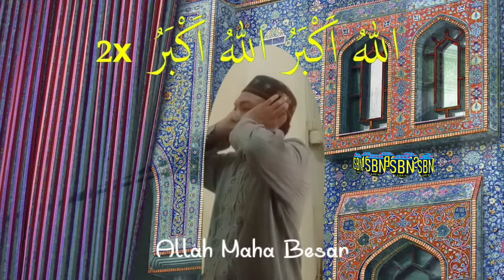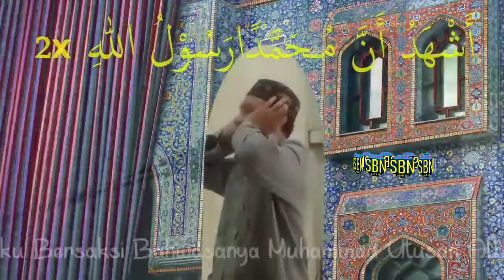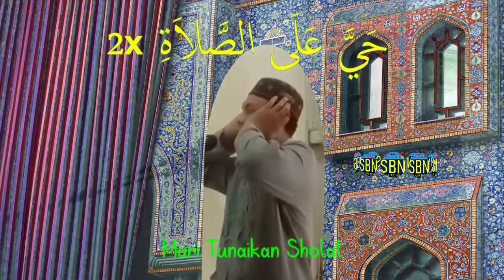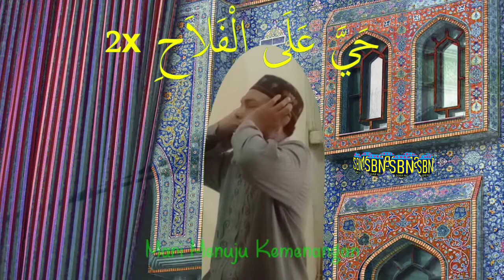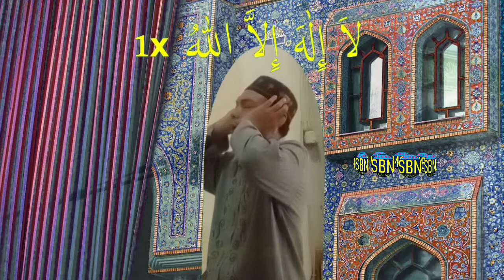ADZAN MERDU TERBARU BIKIN SEMANGAT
Adzan merdu menjadi salah satu daya tarik jamaah ke masjid. Bagi yang belum pernah mencoba menjadi muadzin atau tukang adzan silahkan tontotn video ini. Insya Allah menjadi panduan dalam belajar adzan atau menambah referensi nada adzan. Meskipun adzan merdu sifatnya relatif tergantung kenyamanan jamaah yang mendengarkan. Adzan merdu terbaru pasti bikin semangat jamaah ke masjid.
Berikut adalah lafal azan dengan tulisan latin serta terjemahannya.
1. Allahu akbar, Allahu akbar (diucapkan 2 kali): Allah Maha Besar, Allah Maha Besar.
2. Asyhadu Allaa ilaaha illa Allah (diucapkan 2 kali): Aku bersaksi tiada Tuhan selain Allah.
3. Asyhadu anna Muhammadar Rasulullah (diucapkan 2 kali): Aku bersaksi bahwa Nabi Muhammad adalah utusan Allah
4. Hayya ‘alash shalaah (diucapkan 2 kali): Mari kita menunaikan sholat.
5. Hayya ‘alal falaah (diucapkan 2 kali): Mari kita meraih kemenangan.
6. Allahu akbar Allahu akbar (diucapkan 1 kali): Allah Maha Besar, Allah Maha Besar.
7. Laa ilaaha illa Allah (diucapkan 1 kali): Tiada Tuhan selain Allah.